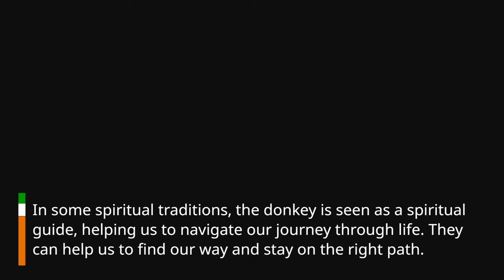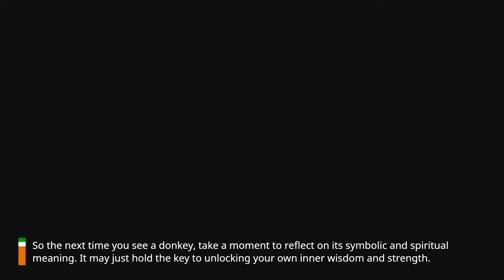"The Donkey Power Animal: Discovering Its Spiritual and Symbolic Meaning"